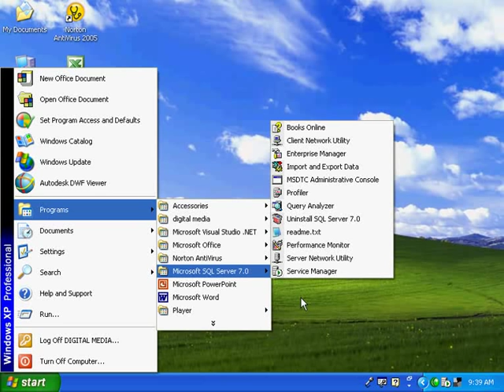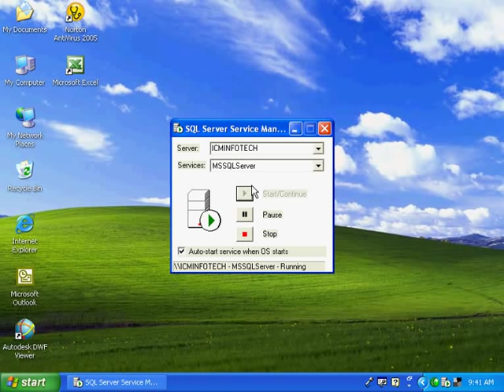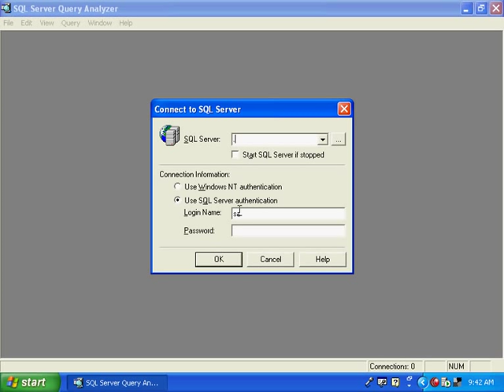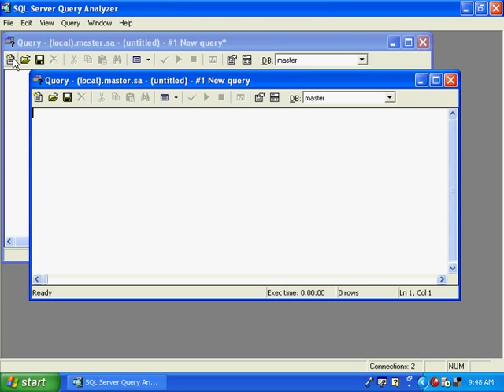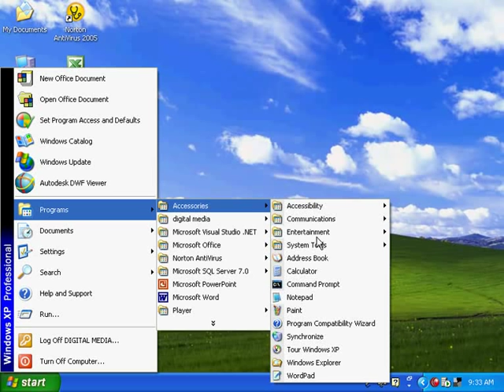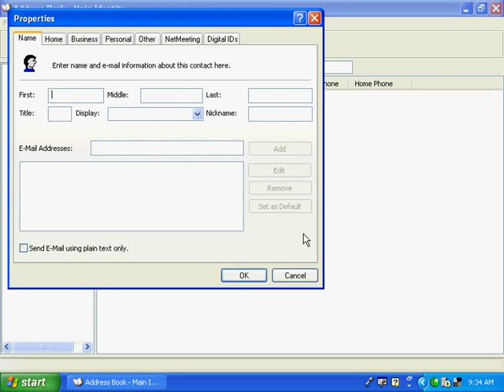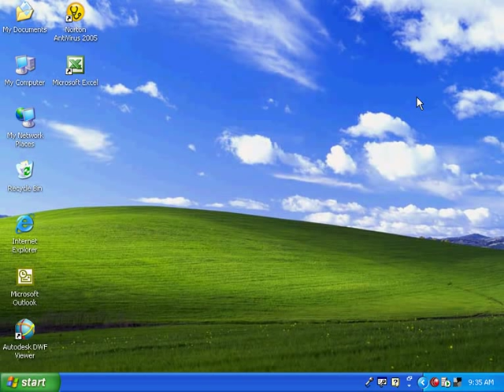sql (1).flv Malayalam tutorial മലയാളം പഠനം